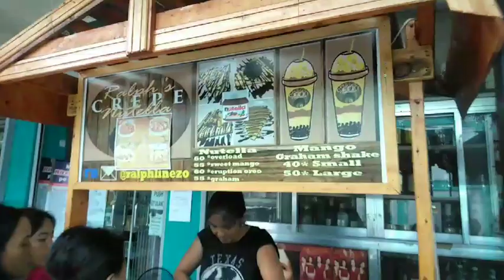FOOD REVIEW ft. RALPH'S CREPE NUTELLA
Wanna know about Ralph's Crepe Nutella
It is Located in front of Polar air drug Store Maragondon, Cavite

Masarap pa kay crush.

Syempre si crush di mo matitikman.

Matamis pa kaysa kay crush, kasi si crush di ka man lamang magawan nang effort.

Charot. Hahaha.

PS. Pasensya na din sa quality and hindi masyadong nagtatama ung sounds sa actual video.

Di pa masyado marunong mag edit.😅😅😂😂😂😂